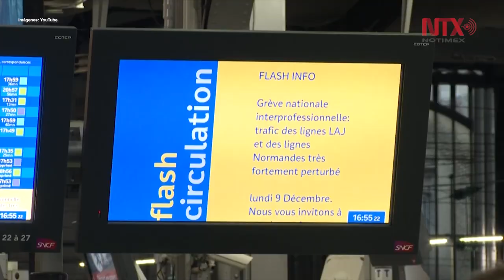Los paros en el transporte parisino continuarán este fin de año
Las manifestaciones de cada martes en Francia se mantendrán el último día del año y el servicio de trenes y metro se verá restringido, ya que los trabajadores de gran parte del país se mantienen en contra de las reformas al sistema de pensiones que el gobierno propone.